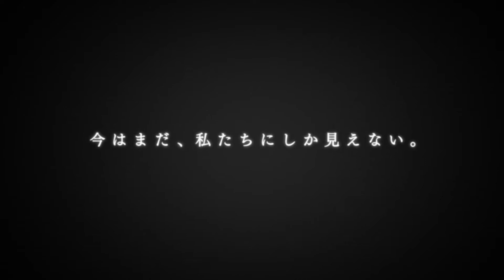Shine Post trailer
O primeiro trailer da adaptação em anime dos romances de Rakuda e Buriki (autores de "Oresuki"), "Shine Post", foi revelado. A série produzida pelo Studio Kai vai estrear em julho próximo no Japão.

🔹 Sinopse: O grupo ídolo “TINGS” tem grandes sonhos, mas apenas pequenas conquistas, e não é muito popular. O melhor empresário do mundo deveria ser seu salvador, mas... Ele perdeu a motivação... O melhor entretenimento de ídolos começa aqui!